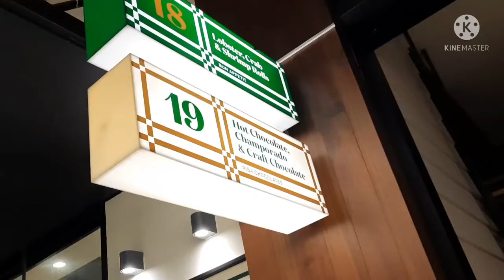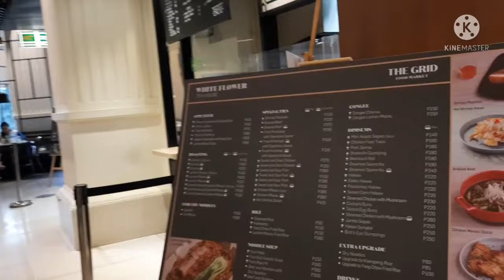DAY IN MY LIFE VLOG 1120 HOUSE JO MALONE FIG & LOTUS FLOWER AND VETIVER & GOLDEN VANILLA REVIEW 🇵🇭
Hey guys, Iya Loves Scents here. I would like to share with you a day in my life vlog. I was able to hangout with my family yesterday and enjoy the scrumptious food from Bon Appetit 1120 House. This place is a fusion of Rustan's Flower Shop, Lady Scott Jones and Bon Apetit.

You may shop and dine there!

Book your reservation by contacting them at 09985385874

They are open fron 10:30am to 8:00pm

Located in The Metropolitan Compound, Makati

After our meal, we went straight to Rockwell Powerplant Mall. I was able to also do some fragrance content by giving you a quick review on Jo Malone Fig & Lotus Flower Cologne and Jo Malone Vetiver & Golden Vanilla Cologne Intense.